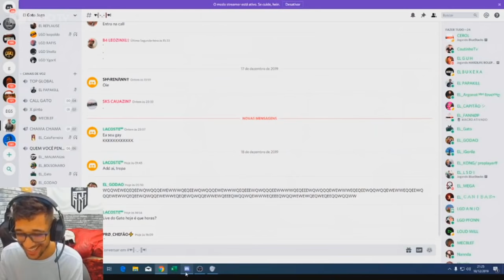NOBRU FAZ JOGADAS FORA DO NORMAL, LA TAMI SAI DA LOS GRANDES E EL GATO FALA SOBRE (Melhores Clips)